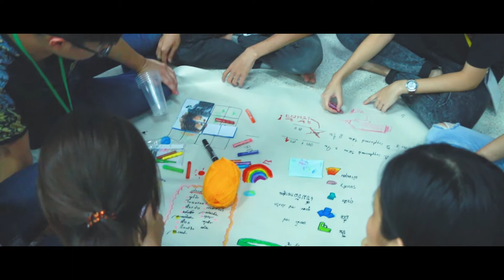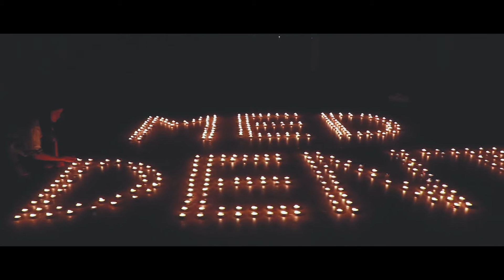MED-DENT SUT สัมพันธ์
"หมอสุรนารี หมอดีแห่งแผ่นดิน"
กิจกรรมเตรียมความพร้อมนักศึกษาแพทย์ นักศึกษาทันตแพทย์ใหม่
ประจำปีการศึกษา 2561 (MED-DENT SUT สัมพันธ์)
ณ ศูนย์อนุรักษ์พันธุกรรมพืช อพ.สธ.คลองไผ่่ ตำบลคลองไผ่ อำเภอสีคิ้ว จังหวัดนครราชสีมา
ระหว่างวันที่ 19-22 กรกฎาคม 2561